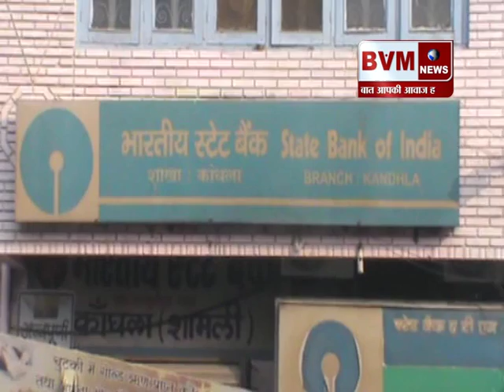01 - (शामली) बैंक की लाइन में लगे युवक की मौत